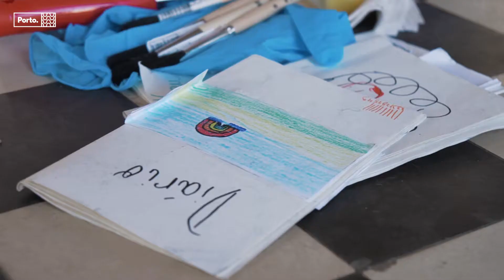Sarjetas Pavilhão da Agua